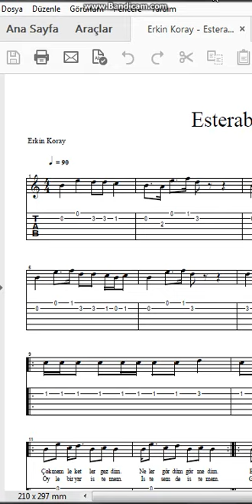Erkin Koray Esterabim Nota Tab 1